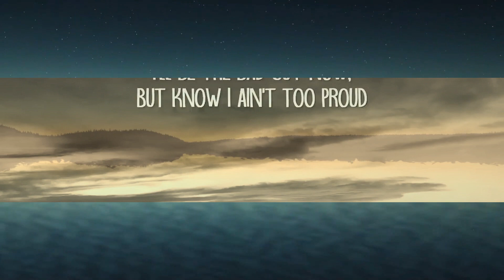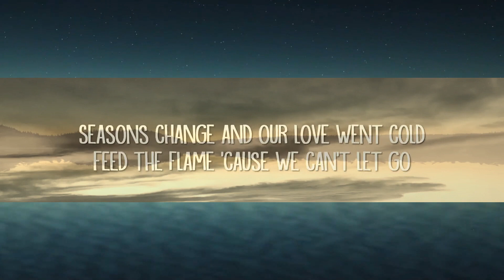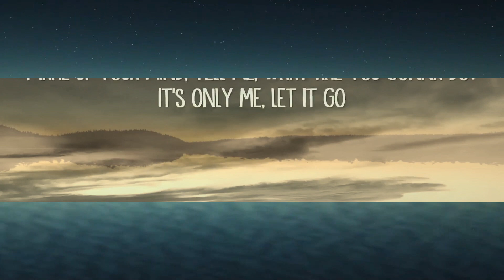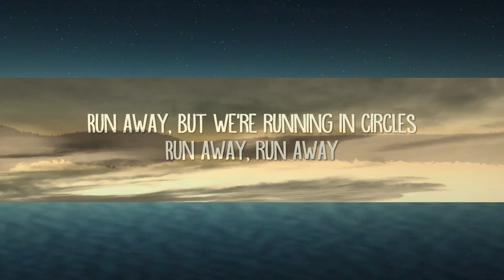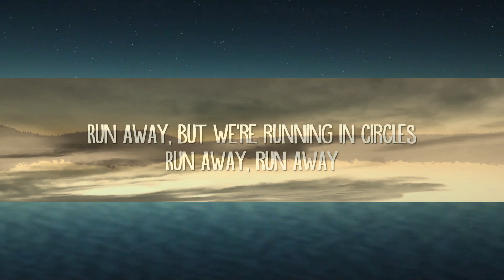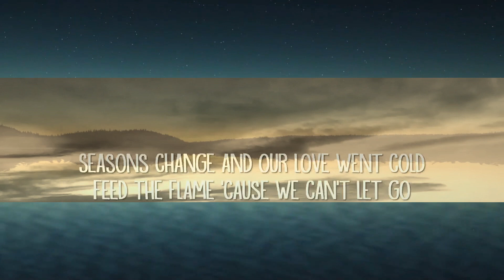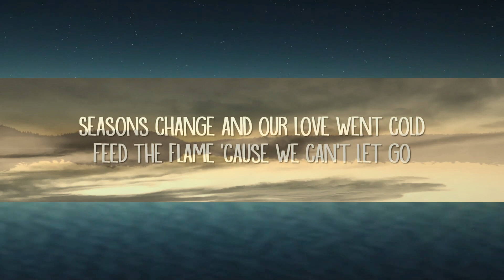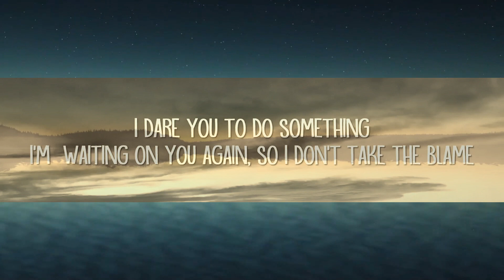Post Malone - Circles (Lyrics) | 1 Hour Version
[Verse 1]
I  couldn't be there even when I tried

[Chorus]
Seasons change and our yêu went cold